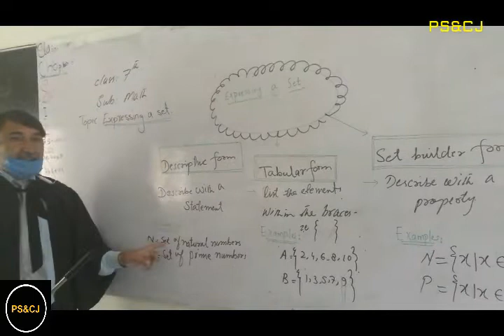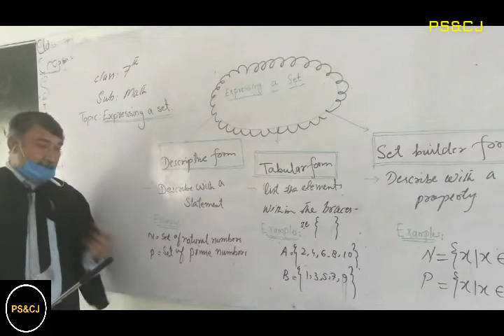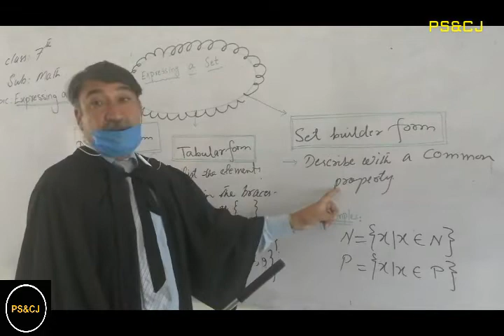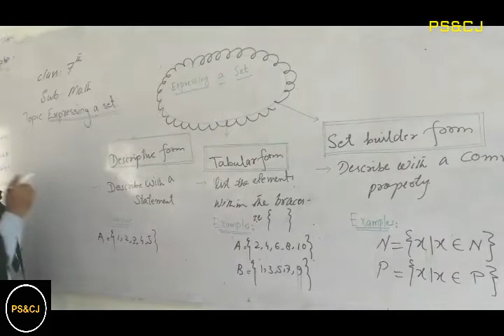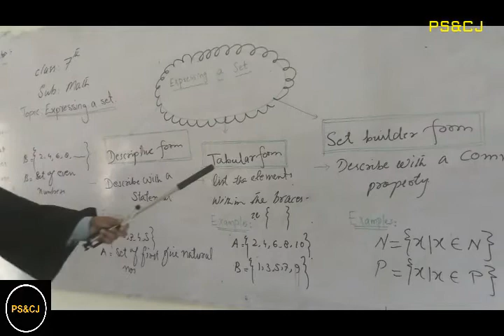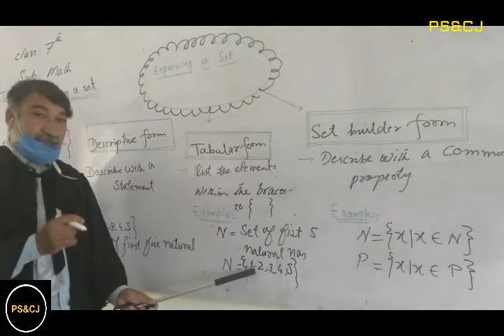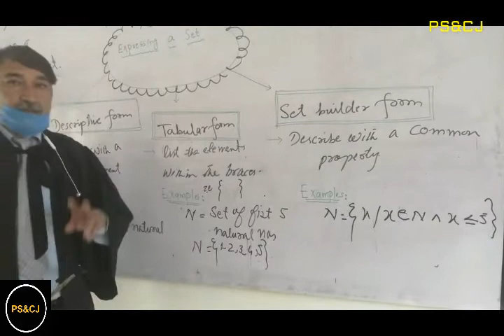Class 7th-Mathematics-Unit 1- Sets Part 2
Grade 7 "Mathematics" "Sets"
In this lesson teacher explains various forms of a set like "Descriptive Form", "Tabular Form", Set Builder Notation".